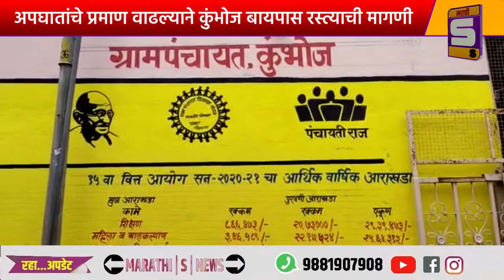अपघातांचे प्रमाण वाढल्याने कुंभोज बायपास रस्त्याची मागणी